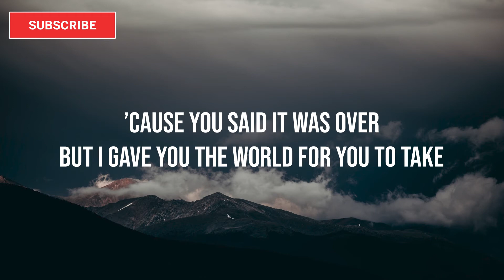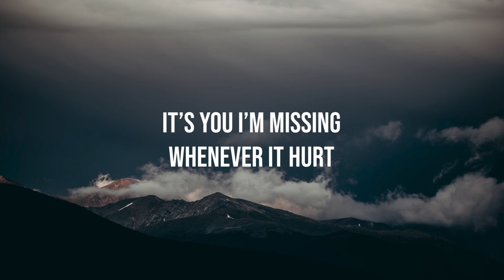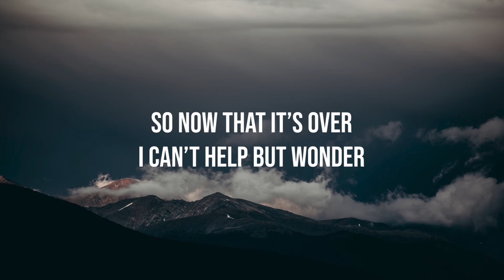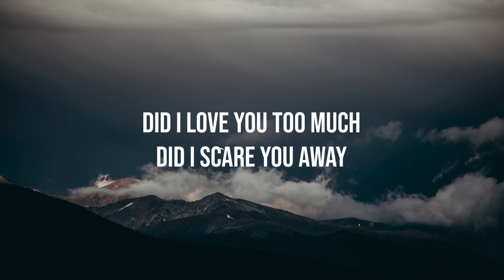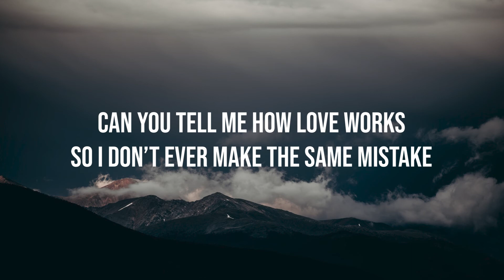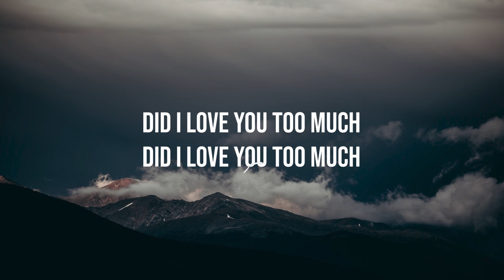Rosendale - did i love you too much (Lyrics)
Lyrics:

Did I love you too much
Did I scare you away
Did I give all of me at once and make you suffocate
Can you tell me how love works
So I don’t ever make the same mistake

I left New York in the dead of night
Didn’t tell you I was leaving
I packed all my bags and took a flight
’Cause you said it was over
But I gave you the world for you to take
There was no point in talking
Oh what could I say

I spent four and a half years still believing
That you were someone I could believe in
But no matter how or what I tried
We had to say goodbye
Now I’ve been obsessing
Can you answer this question

‘Cause when you didn’t give enough I overcompensated

I spend my days living in rewind
What could I have done different
Through my phony laughs and crooked smiles
It’s you I’m missing
Whenever it hurt
You always seemed to numb the pain so well
Now I can’t find a bandage
And I’m hurting like hell

I thought four and a half years was the reason
That you needed to work out your feelings
But I should’ve known you’d never find
An answer same as mine
So now that it’s over

I must have given you too much and made you suffocate